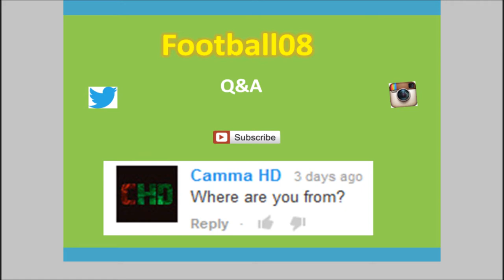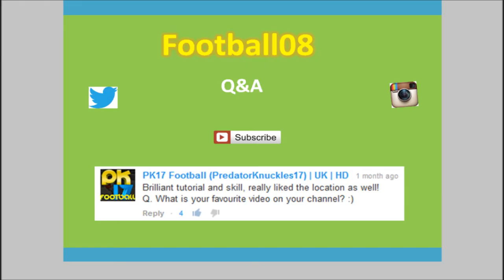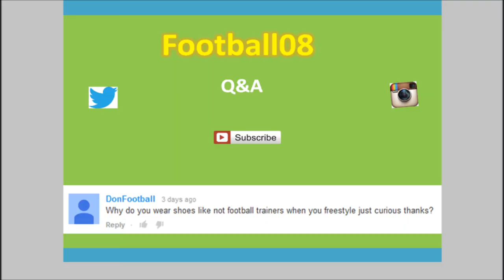HILARIOUS Q&A | Do You Have a Girlfriend?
Hey guys sorry it has taken me so long to film this Q&A, but this Q&A can now also be a 600 subscriber special! :)